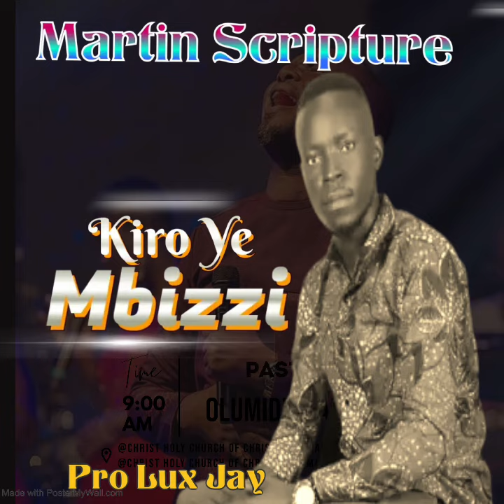Kiro Ye Mbizzi by Martin Scripture || Official audio)